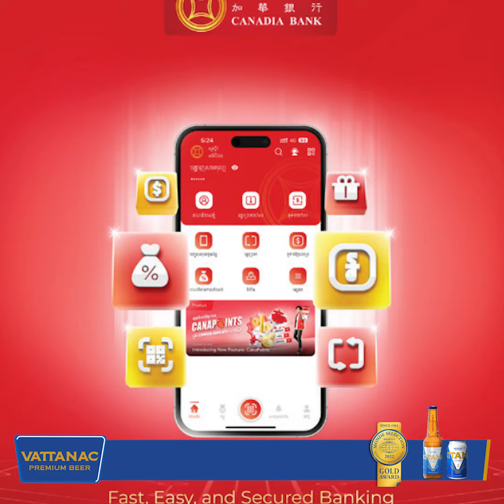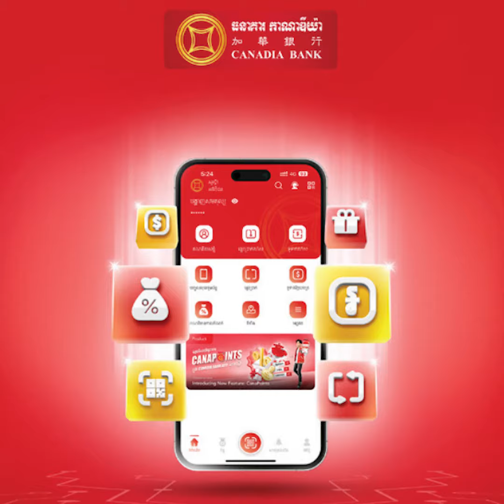ធនាគាររបស់ អ្នកឧកញ៉ា ពុង ឃាវសែ ឈ្នះពានក្នុងកម្មវិធី Asian Technology Excellence Award 2023